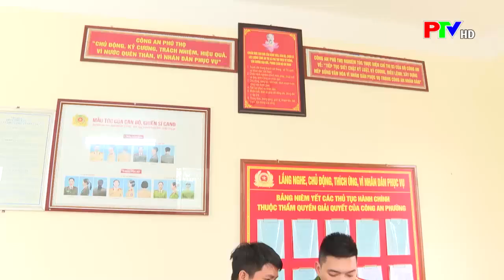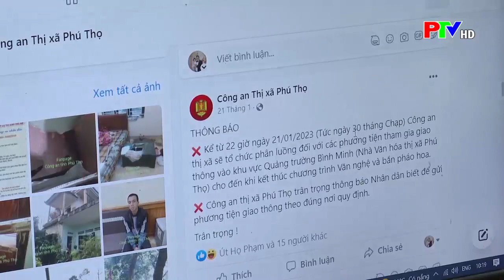Sử dụng mạng xã hội trong đảm bảo an ninh trật tự I PTV - Tin tức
Nắm bắt xu thế phát triển của mạng xã hội, thời gian qua, lực lượng công an đã lập các trang fanpage, nhóm Zalo từ tỉnh đến xã, phường, đẩy mạnh ứng dụng công nghệ thông tin trong công tác đảm bảo ANTT. Thông qua các trang mạng xã hội, nhiều vụ việc vi phạm pháp luật được lực lượng chức năng kịp thời xử lý; đồng thời tích cực tuyên truyền, phổ biến, giáo dục pháp luật cho người dân.